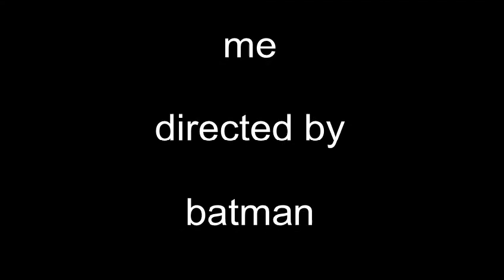Solar System In 55 Seconds!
It's the solar system in 55 seconds!